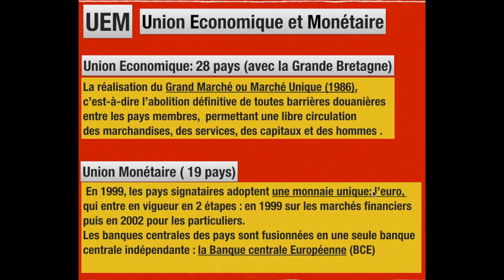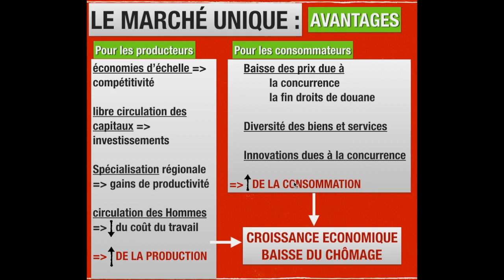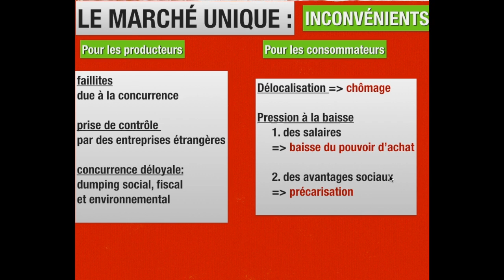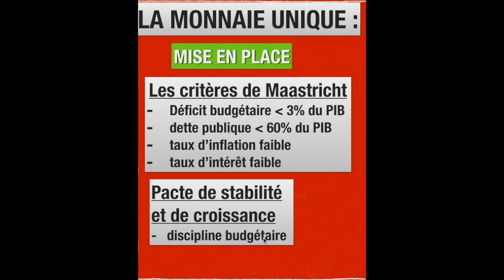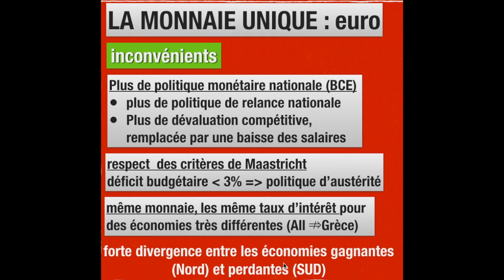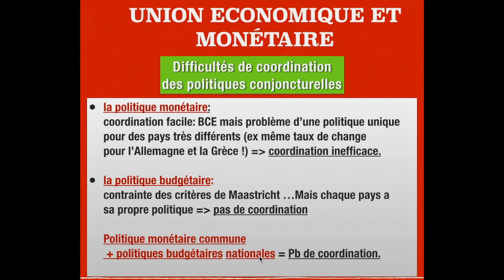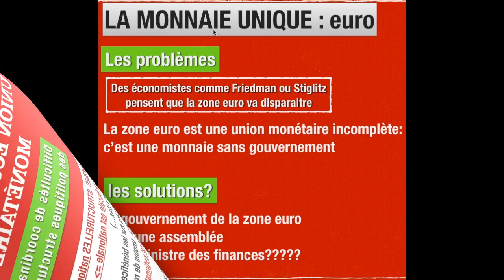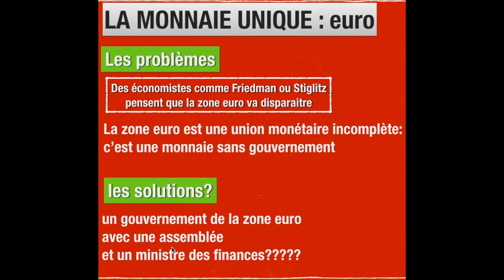UNION EUROPÉENNE: une expérience originale d'intégration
COURS POUR LE BAC ES